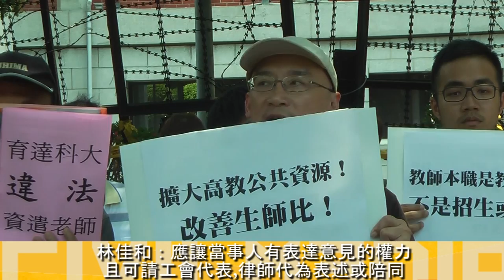20150727教評綁招生綁產學 高教工會至教育部抗議(三)-未依行政程序法讓當事人表達意見